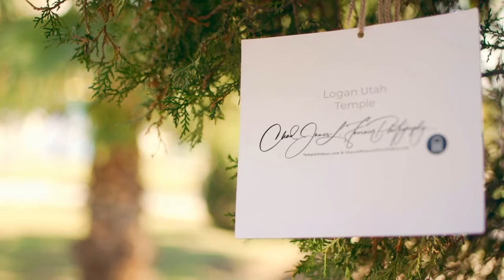Logan Utah Temple on an autumn day at low altitude by drone on October 20, 2022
The Logan Utah Temple was completed in 1884 and is the fourth temple built by The Church of Jesus Christ of Latter-day Saints. Located in Logan, Utah, it was the second temple built in the Rocky Mountains, after St. George Temple. It remains the only temple in operation longer than the Logan Temple. The temple in Logan was announced on October 6, 1876, with its groundbreaking taking place on May 18, 1877. The groundbreaking was shortly after the dedication of St. George Temple on April 6, 1877. More than 25,000 people worked at the Logan Mormon Temple. Timber for the building was hauled from the Logan Canyon Temple Fork area. Lime and quartzite were quarried out of nearby Green Canyon. Most materials were extracted during winter when farm duties were low because transporting material was more accessible on a sled than on a wagon. A combination of hired hands and volunteers was used, with wards providing quotas of volunteers. As completion of the Logan Utah Temple neared, women in the area were asked to make carpets for the Logan Temple as funds did not allow them to purchase store-made carpets for the entire building. The women spent two months working to hand-make 2,144 square yards of carpet. The Logan Temple was built on a 9-acre plot selected by church president Brigham Young and had four ordinance rooms and 11 sealing rooms, with a total floor area of 119,619 square feet. The church's head architect, Truman O. Angell, designed two towers based on the same pattern as the Salt Lake Temple, with a large assembly hall and similar rooms. On May 17, 1884, the Logan Temple was dedicated by church president John Taylor. The design incorporates more Gothic detailing than other temples, which are more Renaissance or Byzantine-inspired. In 1917, a fire started in a closet under the grand staircase in the central north part of the main building. It destroyed this oval staircase that connected the first through the third floors. It caused about $40,000 in damage and took about three months to repair. 1949 the temple was remodeled and received updated lighting, heating, air conditioning, elevators, and other modern conveniences. 1977 more remodeling was undertaken, and the interior was completely gutted and redone. After remodeling, the temple was rededicated on March 13, 1979, by church president Spencer W. Kimball. The Logan Temple was placed on the National Register of Historic Places on November 20, 1975. My Official Website is TempleScoop.com